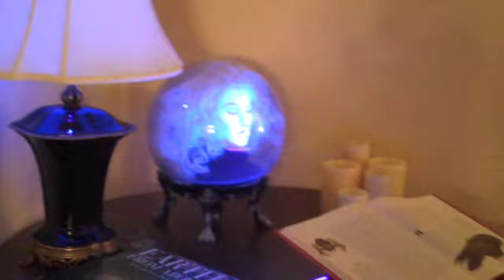My Madame Leota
Recorded on September 22, 2009 using a Flip Video camcorder.  My first stab at getting Madame Leota ready for the trick-or-treators this year

Numerous people have asked for a copy of the video I created/edited for use.  My version does not have ANY music, as I use this with a stand-alone speaker and have it auto-looping from a DVD player.  I have other speakers playing an eerie soundtrack in my yard haunt.